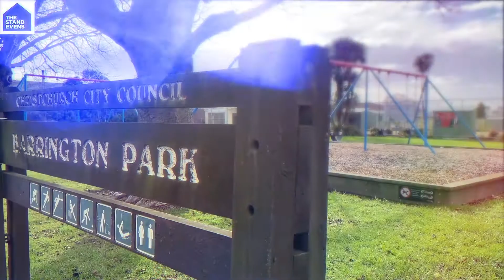8 Fieldstone Lane, Spreydon - Effortless Living on the City Fringe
Easy living and the benefits of a freehold title come together in this sleek abode to form an enticing opportunity for buyers seeking a hassle-free lifestyle close to a range of amenities. Newly painted and carpeted right through with led lighting this home has a lovely, refreshed interior you'll appreciate.
The generous approx 188sqm floorplan unfolds over two levels and incorporates three bedrooms, two bathrooms, plus a guest toilet and ample space for both everyday living and entertaining.
The ground floor hosts the living spaces with a modern kitchen and dining zone adjoining a spacious living room, positioned to take full advantage of the afternoon sun. Sliders allow seamless access outdoors to the private, landscaped courtyard which is the perfect spot for relaxed entertaining.
Upstairs, accommodation is provided by three double bedrooms, including a master replete with ensuite and walk-in wardrobe, plus a fully appointed main bathroom. Double-glazing and excellent positioning for the sun, complemented by good insulation and a heat pump ensure warmth and comfort.
A separate laundry, an internal-access double garage, excellent storage throughout, plus extra parking for a boat or other toys all speaks to the quality and considered design of this exceptional offering.
Set on an approx 332sqm section in a secure, private lane, this property is conveniently close to Barrington Mall, within easy access of the CBD, and only a short ride from the network of mountain biking tracks on the Port Hills.
Equally appealing to both investors and those seeking a home to enjoy, this stylish townhouse will attract considerable interest, and your immediate attention is advised.